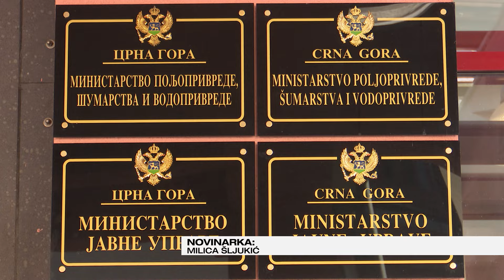JUTRO Ana Bošković-Inovativnim tehonologijama do uspješne poljoprivrede-2024-04-26